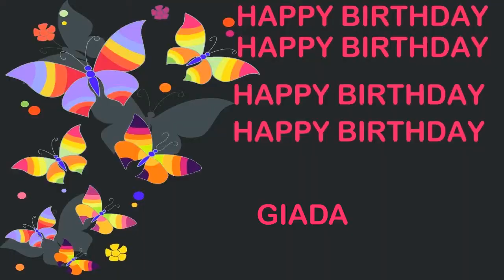Giada Birthday Postcards & Postales - Happy Birthday